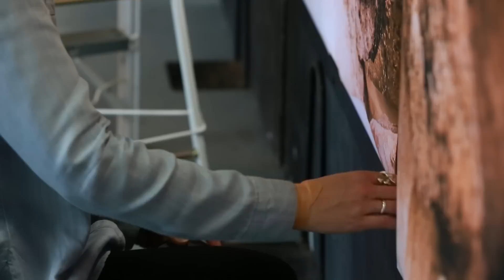Drama Downunder: Northern Territory — Behind the Scenes with Casey Conway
A behind-the-scenes video of the Drama Downunder: Northern Territory campaign shoot featuring Casey Conway. The campaign was developed by the Victorian AIDS Council (VAC) and the Northern Territory AIDS and Hepatitis Council (NTAHC).

Wet or dry—any season, sexy health is deadly! Get tested, get treated no drama!